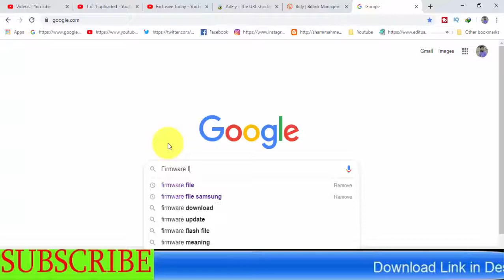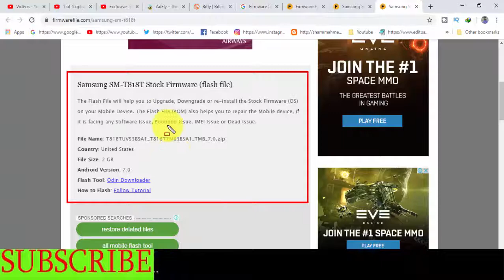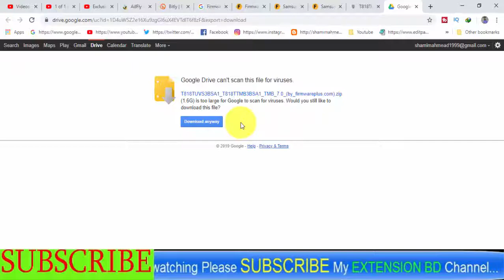Download Samsung Galaxy SM-T818T Stock Firmware ( Flash File )